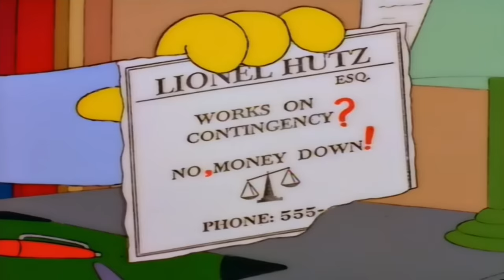👨‍⚖️ MEJORES MOMENTOS de LIONEL HUTZ [Latino] 🦍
Primates!!, el día de hoy hablaremos de un personaje muy versátil profesional y personalmente hablando. Te traemos una compilación de los mejore momentos de Lionel Hutz que en la mayoría de las veces era abogado, también niñera, zapatero y agente de bienes raíces. Un gran personaje que desapareció como personaje con diálogo después de la décima temporada. Disfrútenlo!!